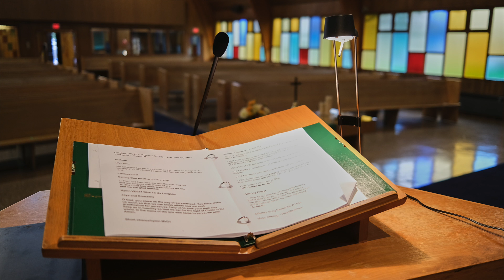October 24th 2021 worship Summary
A summary of Sunday worship on October 24th, 2021